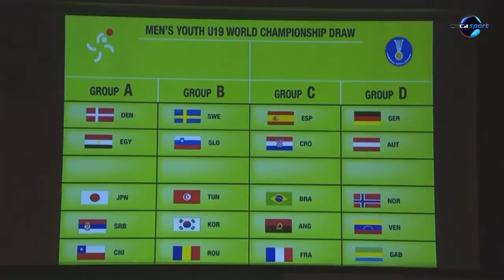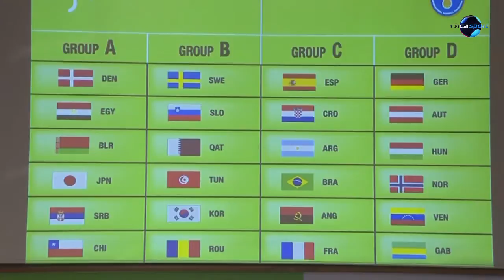DIGI Sport, Reggeli Start - U19-es férfi kézilabda világbajnokság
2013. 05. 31. Nem vagyok felnőtt, nem vagyok gyerek: a legjobb a világon én leszek.  Ezek a sorok a fiú U19-es kézilabda vb hivatalos klipjében csendülnek fel, persze kicsivel dallamosabban. A világbajnokságnak Budaörs és Érd ad otthont augusztusban, a világverseny sorsolására a felnőtt válogatott csapat- és szövetségi kapitánya is ellátogatott, ők már legendák -- nyomukban az új generációval.